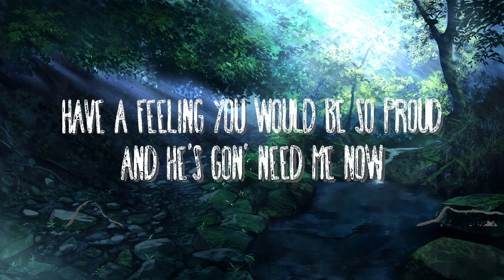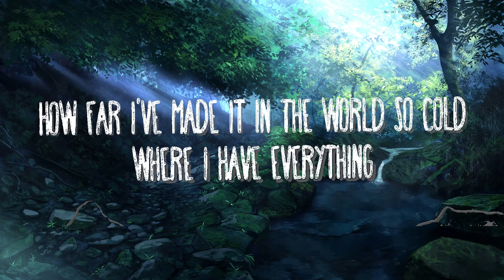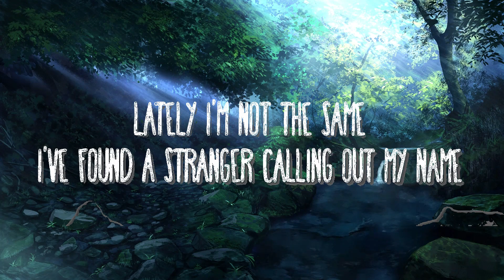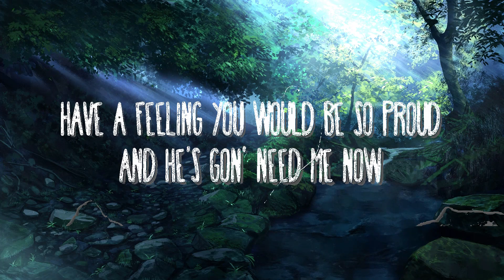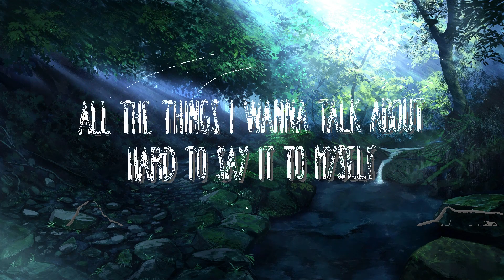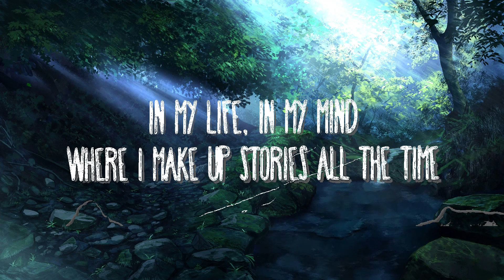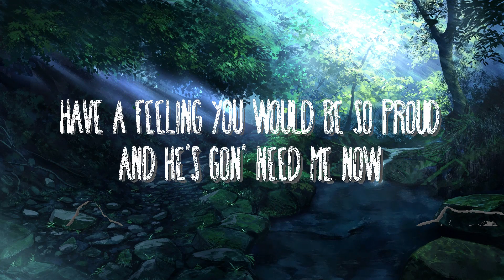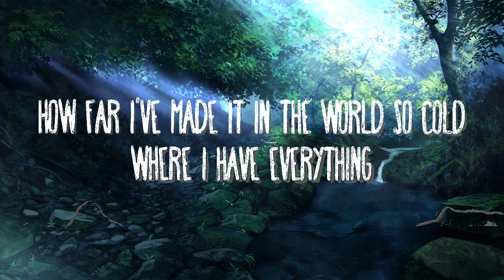Alan Walker - Not You ft. Emma Steinbakken | Best Songs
(Lyrics):
[Verse 1]

Not You